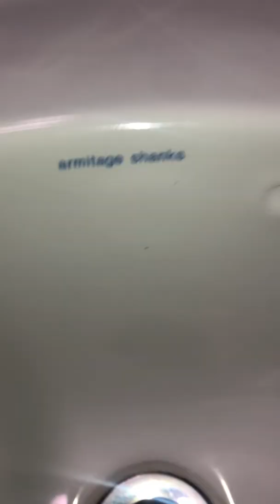LL 1980’s AS Kensington and AS Magnia pan, Feniton sports and social club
G’s eq

This was a bit of a dissapointment. The building looked very 50’s on the outside so i was expecting a red badge lynx, sadly that isn’t the case as it got refurbed in the 80’s. Still worth a film though as these 80’s AS LL’s are becoming rarer.